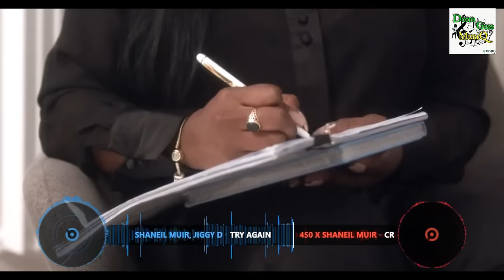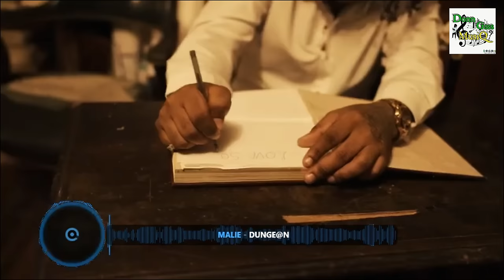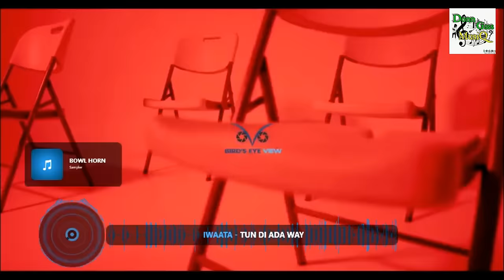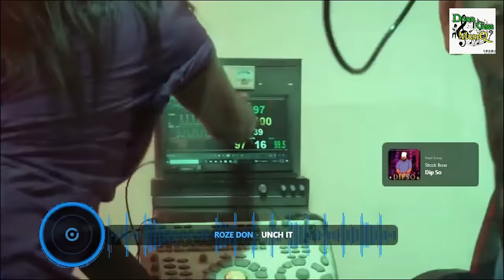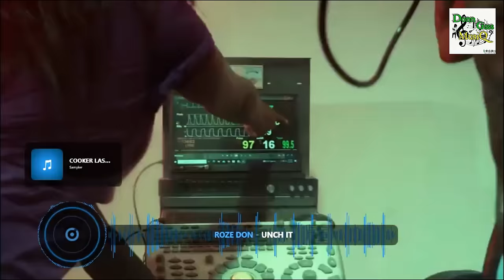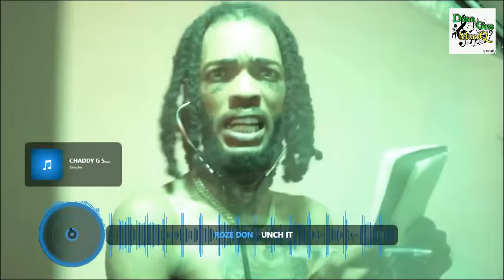Dancehall Video Mix 2024: HEH HEH - Tommy Lee Sparta, Masicka, Skeng, Kraff & More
Heh Heh | Dancehall Video Mix 2024: Tommy Lee Sparta, Masicka, Skeng, Kraff & More

*TRACKLIST*
00:00 Tommy Lee Sparta - Heh Heh
01:12 Tommy Lee Sparta, Scotchie Boss - W*r
01:59 Tommy Lee Sparta - Touch The Road
03:48 Masicka - Limelight
04:45 Kraff - Prada
06:16 Chronic Law - Gvn Estate
07:38 Rajahwild - Inna Mi Cup
09:07 Byron Messia - La La
10:28 Chronic Law - Drive Thru
11:21 Byron Messia - Talib*ns
13:27 Chronic Law - Still Dark
14:39 Chronic Law - Wanted Luv
15:15 Skeng x Valiant - Loyal Gyal
16:35 Rajahwild - Dolly House
18:06 Shaniel Muir - Try Again
19:32 450 x Shaniel Muir - Crawsis
20:38 Shenseea feat. Masicka - Hit And Run
23:36 Malie Donn - Fountain
24:41 Malie - Dungeon
26:12 Byron Messia, IQ - Miss Tight H*le
27:43 Vybz Kartel - V*odoo
29:18 Intence - Shh
31:11 Sgee Vehnom - 10 Outa 10
32:15 IWaata - 25 30
33:11 IWaata - Tun Di Ada
34:54 Demarco - Bruk It Off
36:15 Roze Don - Unch It
38:33 Stock Boss - Dip So
39:38 Lampshade Muzic - Austria
40:33 Byron Messia - Levelz
42:25 Prince Swanny - Media
43:39 Aidonia - Socrates
45:14 Aidonia - Bottles
46:44 Chronic Law - Weekend
48:22 Skeng - Taboo
49:29 De*blo, Govana - Gvn Toe
50:52 Govana - Favor
51:51 Armanii - Dunce Barbie pt ll
52:40 Kaka Highflames - Tun It Up
54:06 M1 - Zelle
55:03 M1 - Dolla Bill